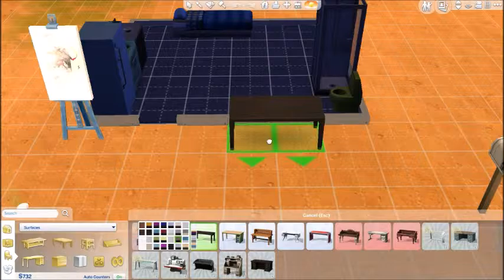The Sims 4-Drifter Challenge-House1 Pt 4- Promotions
Kristina is doing quite well for herself but always strives for better.